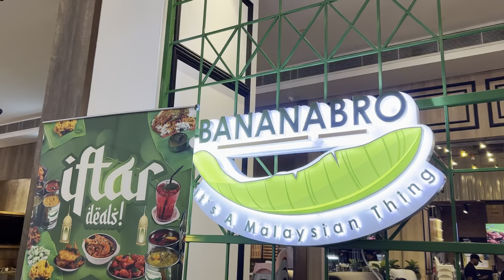BananaBro Banana Leaf Rice is so good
The price is right, food is delicious. Great place for lunch